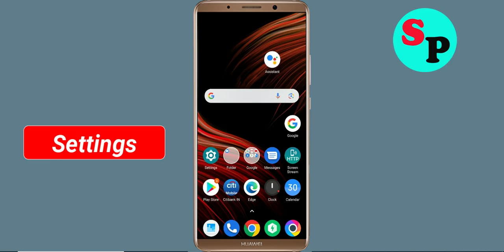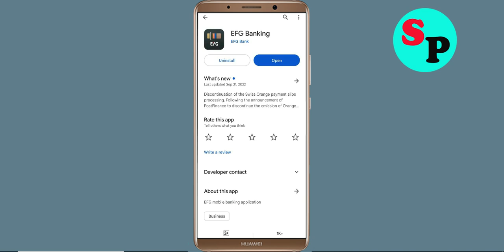Fix EFG Banking App Keeps Crashing Problem Solved in Android - EFG Banking App Crash Error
How To Fix EFG Banking App Keeps Crashing Problem Solved in Android - EFG Banking App Crash Error

Hello Friends today, In this video tutorial i will show you how to fix How To Fix EFG Banking App EFG Banking App, Fix EFG Banking App Retry Problem Problem Android & Ios - EFG Banking App Crash Issue. If you are facing same problem in your android mobile phone then it will help you to get rid of this problem.